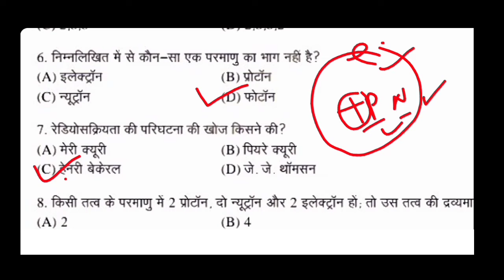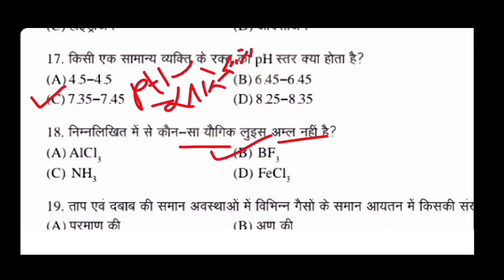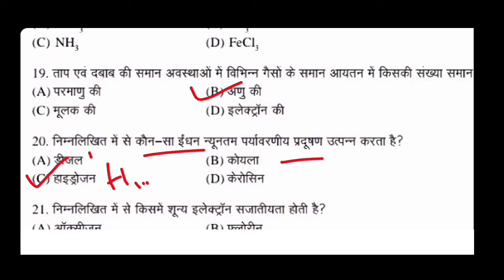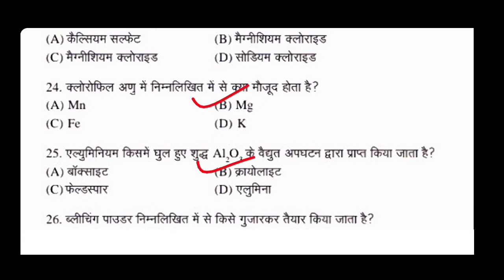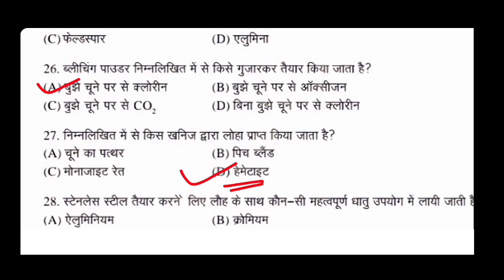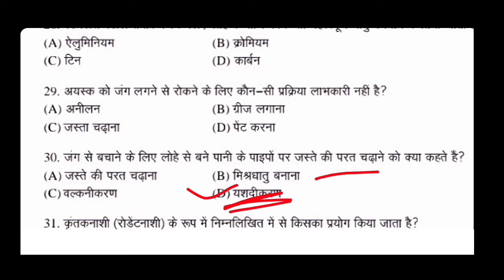Top 100 Chemistry Questions in hindi | Science important Quiz | रासायनिक विज्ञान प्रश्न | RRB NTPC